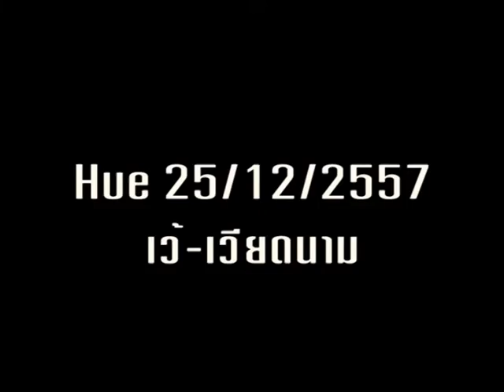🇻🇳- Truong Tien Bridge Hue Vietnam, CẦU TRƯỜNG TIỀN HUẾ, สะพานตรังเตียน, เว้ - เวียดนาม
Truong Tien Bridge gracefully silhouetted on Perfume River for over 100 years has seen ups and downs of the historical events of the ancient capital. This is one of the typical symbols in Hue attracting the large number of tourists at home and abroad.
ตรังเทียน ได้รับชื่อเสียงในฐานะ สะพานที่งดงามและงดงามที่สุดในเมืองเว้ ดังนั้นจึงไม่น่าแปลกใจที่มันจะกลายเป็นผู้สมัครที่สมบูรณ์แบบสำหรับมุมมองที่ดีที่สุดของเมือง ชื่นชมความงามของกวีตรังเตียนในบรรยากาศที่เงียบสงบและโรแมนติกยามค่ำคืนทำให้นักท่องเที่ยวได้สัมผัสกับความสงบผ่านปรากฏการณ์ที่เงียบสงบและสวยงาม